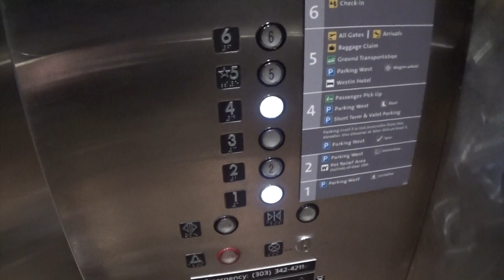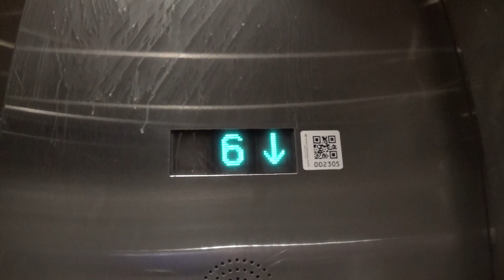Montgomery Traction Elevators @ Denver Airport Parking Garage in Denver, CO